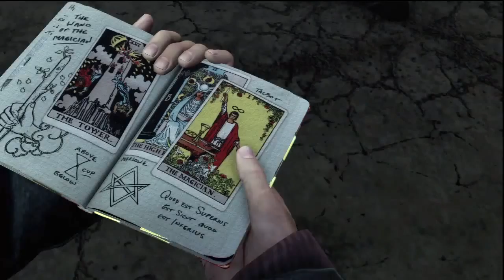Uncharted 3 - SNEAKY - Part 17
Let's Play Uncharted 3 Drake's Deception with TobyGames!
Uncharted 3 Drake's Deception Gameplay / Walkthrough / Playthrough

Snapchat! → ChatBuscus

Toby sucks at Uncharted 3 Drake's Deception .

STEVEN'S NOTES:
In this Uncharted 3: Drake's Deception gameplay and highlights  commentary series, Toby Turner SLOWLY the treacherous desert as explorer and treasure hunter Nathan Drake, in this successor to the hugely popular Uncharted 2: Among Thieves, and the original Uncharted game. This new action adventure platform video game in the Uncharted series franchise leads bad gamer Tobuscus to earn his series title 'Toby Sucks at Gaming'.There are several funny moments in this playthrough, none of which display any level of videogame talent on TobyGames' part, so if you like laughing AT people, this may be the playthrough for you, your friends and your family.